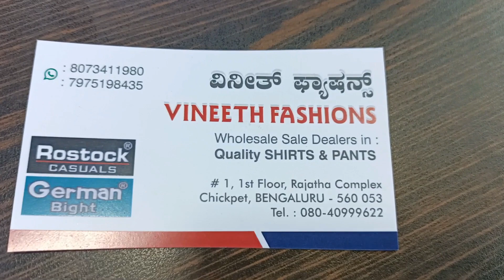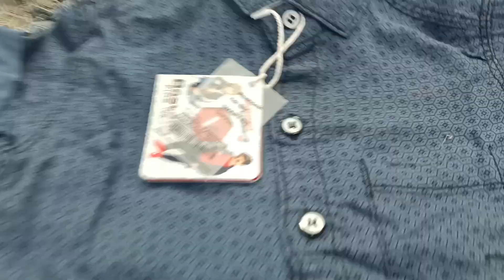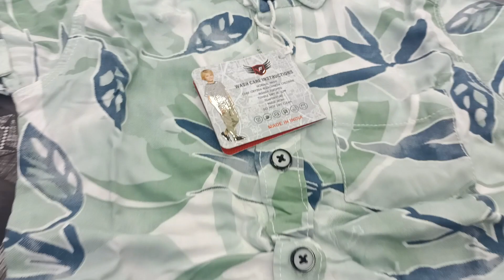Bangalore Shirts Manufacturer | Bangalore Shirts Wholesale | Bangalore Shirts Wholesale market